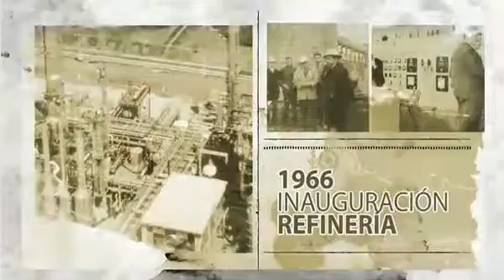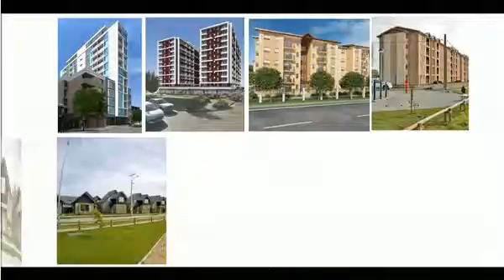MATINAL TANDA 1 BANCO ESTADO MARTES 09 AGOSTO